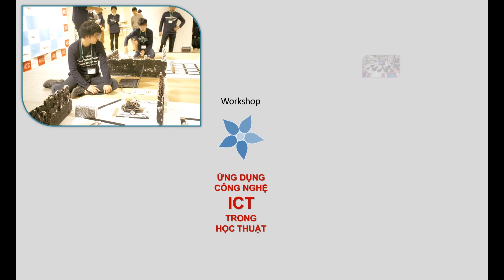FPT大学ビデオ